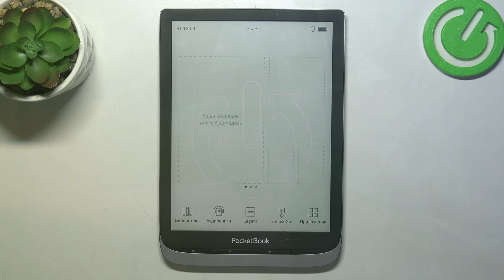PocketBook InkPad 3 Pro | Как подключиться к сети вай фай на устройстве PocketBook InkPad 3 Pro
В этом видео мы покажем, как на устройстве PocketBook InkPad 3 Pro подключиться к сети вай фай. Если вы хотите подключиться к вай фай на PocketBook InkPad 3 Pro, но не занете как, то это видео для вас. Посмотрите внимательно это видео, чтобы подключиться к сети вай фай на PocketBook InkPad 3 Pro.

Как подключиться к вай фай на PocketBook InkPad 3 Pro? Как подключить вай фай на PocketBook InkPad 3 Pro? Как настроить вай фай на PocketBook InkPad 3 Pro?